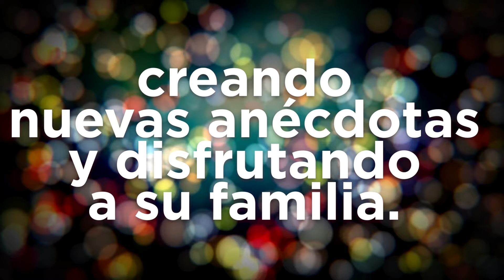A vivir la navidad | Sierra Madre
La Navidad es sin duda alguna la época del año que más se disfruta, pues es el momento ideal para que las familias, amigos y seres queridos se reúnan.